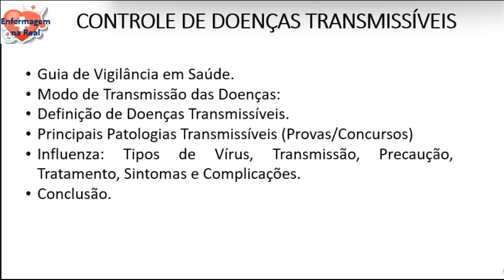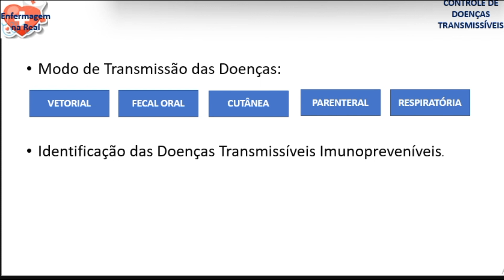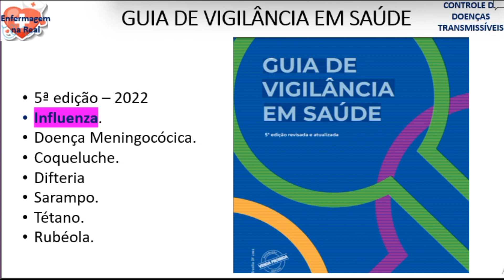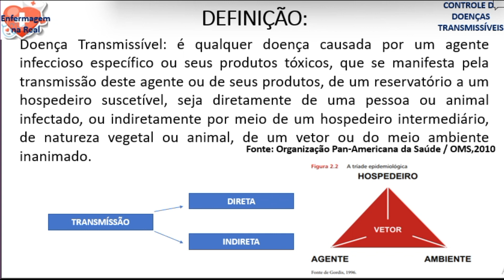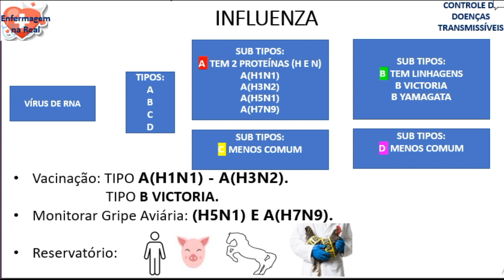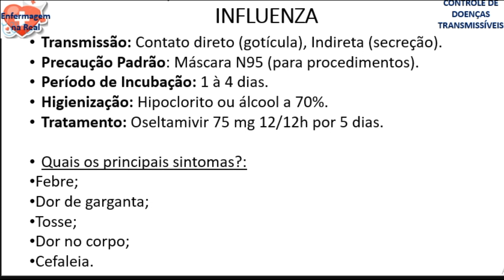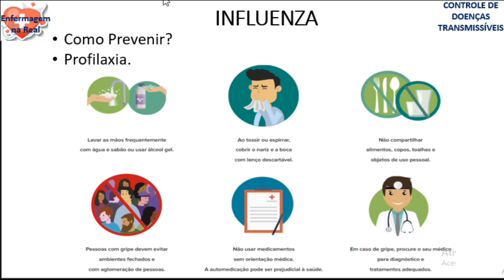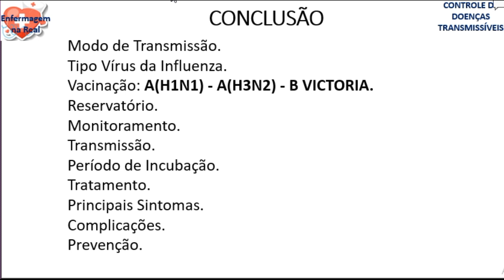O QUE É GRIPE INFLUENZA? ENTENDA OS SINTOMAS, TRANSMISSÃO E TRATAMENTO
Na aula de hoje vamos falar tudo que você precisa saber sobre a gripe influenza:
Guia de Vigilância em Saúde.
Modo de Transmissão das Doenças:
Definição de Doenças Transmissíveis.
Principais Patologias Transmissíveis (Provas/Concursos)
Influenza: Tipos de Vírus, Transmissão, Precaução, Tratamento, Sintomas e Complicações.

REFERÊNCIAS:
GUIA DE VIGILÂNCIA EM SAÚDE 2022:

Música biblioteca youtube: No.4 Piano Journey - Esther Abrami.
QUER APRENDER MAIS?